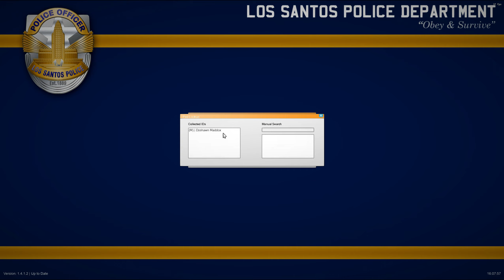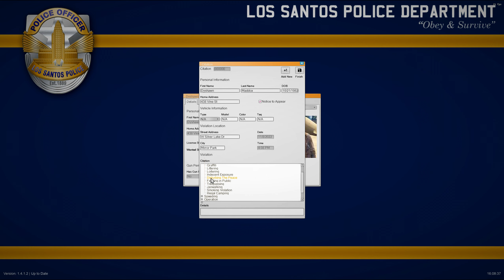[NO COMMENTARY] GTA 5 LSPDFR | HOLLYWOOD PATROL #16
A LEGJOBB KÉPI MEGJELENÍTÉSÉRT ÁLLÍTSÁTOK A VIDEÓT LEGMAGASABB MINŐSÉGRE A YOUTUBE "ÚJ" KÓDOLÁSI RENDSZERE MIATT! [1044P/2K] \ FOR THE BEST QUALITY, SWITCH THE VIDEO FOR THE HIGHEST RESOLUTION DUE TO THE NEW YOUTUBE CODING SYSTEM![1044P/2K]

CPU: i7 7700K
RAM: 16 GB
GPU: RTX 3060 Ti, OC
Monitor: AOC CQ32G3SE 31.5" WQHD (2560x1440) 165Hz 1ms VA FreeSync Gaming Desktop Monitor
Operation system: windows 11 pro, 64 bit